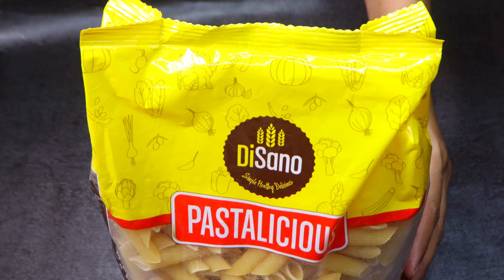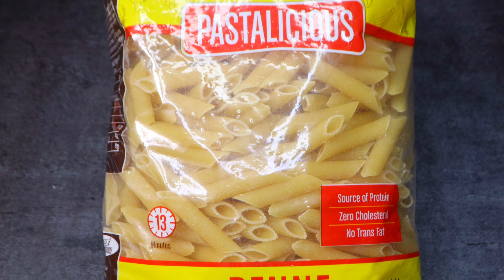Cheesy Red Sauce Pasta Recipe | Pasta In Red Sauce | Indian Style Red Sauce Pasta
Thanks🙏

Our channel Rutba Khan Kitchen is about Indian Cooking and baking recipes . We cover lots of cool stuff such as Cakes, Cookies , Drinks , Breakfast Recipes , Indian Veg Nonveg Recips and lot more

Gears I use:
CAMERA 200D
CAMERA TRIPOD
RING LIGHT
SOFT LIGHT
MOBILE TRIPOD

My Kitchen Appliances:
Measuring Cups
Silicone Spatula
Biryani Pot
Glass Bowl
Oven Gloves
Kitchen Coasters
Hand Blender
Chopping Board
OTG Oven
Serving Bowl
Serving Dish

pasta recipes vegetarian
pasta recipe in hindi
pink pasta sauce
tangy tomato pasta
veg macaroni recipe
indian style pasta
macaroni,cheesy tomato pasta
red sauce pasta banane ki recipe
tomato pasta banane ki recipe
red sauce pasta
red sauce pasta kaise banaen